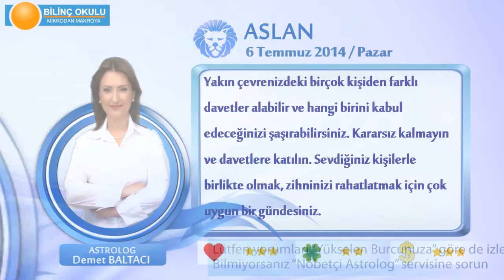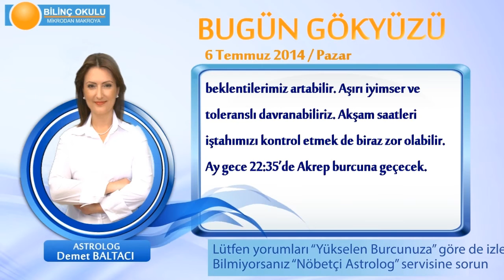ASLAN Burcu, GÜNLÜK Astroloji Yorumu,6 TEMMUZ 2014, Astrolog DEMET BALTACI Bilinç Okulu